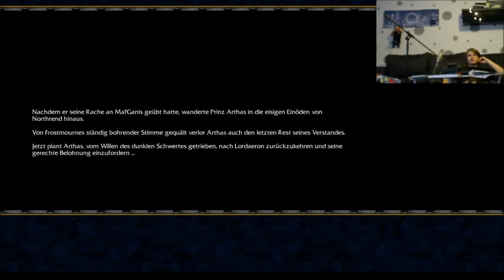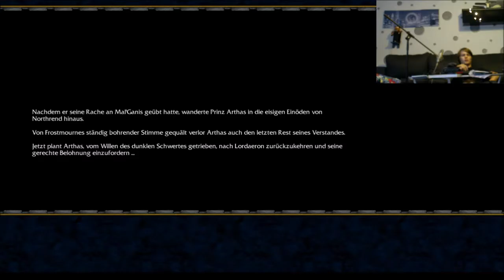Let's Play Warcraft III - Part #10 Mit Frostmourne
Wir erreichen das Ende der ersteh Kampagne... Damit auch das Ende von Arthas?